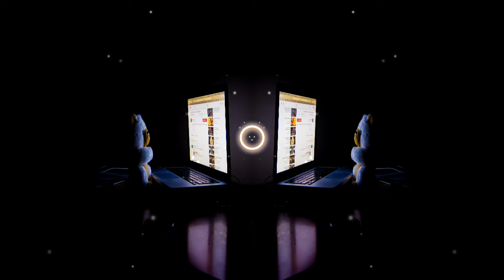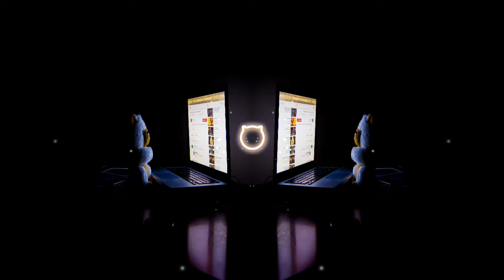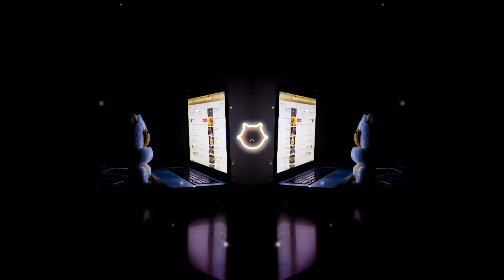Ritual - Ascension 🎧 (No Copyright Music)📻